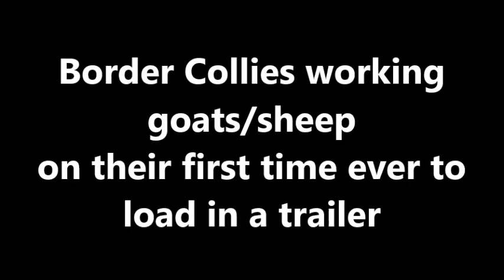Our 3 Border Collies bringing in the sheep/goats and loading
No pens, just an open pasture, so this task would have been impossible without the dogs helping.